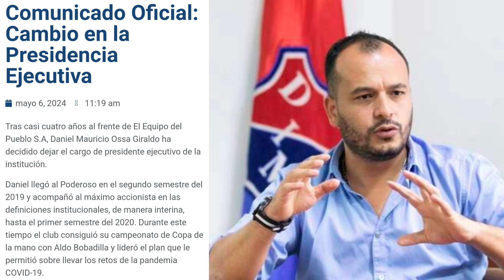Giro INESPERADO DIM | ¿HERNÁN TORRES rechazo a CALI? | PINTO dio su VERSIÓN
Que más amantes del futbolcolombiano , el día de hoy te traemos las últimas novedades del fpc ligabetplay , donde Hernán Torres puede no llegar a Deportivo Cali, Pinto conto su verdad e Independiente Medellín ( DIM) cambio su presidente.

Un Abrazo!

JUNIOR 2-1 MILLONARIOS Y PEREIRA 1-0 BUCARAMANGA | LIGA BETPLAY | GOLES, RESUMEN Y ANÁLISIS
🔴 ENVIVO TODA LA INFORMACIÓN ESCARLATA EN AMÉRICA EN LA RED ⚽🎧🎤